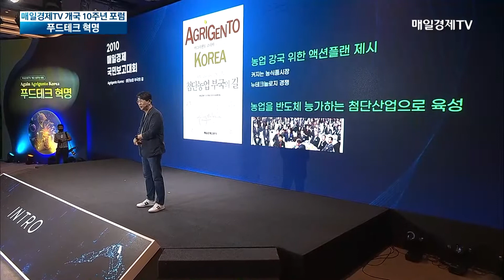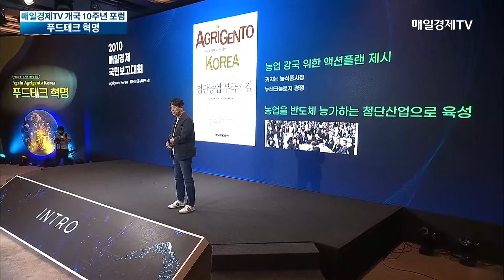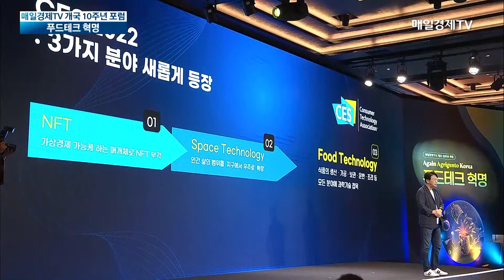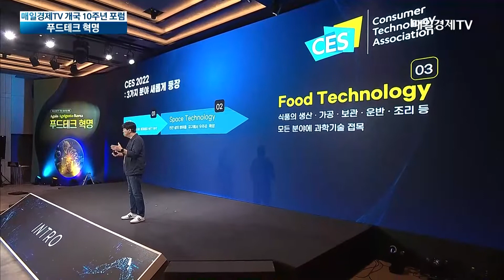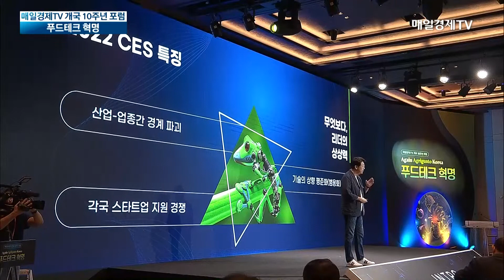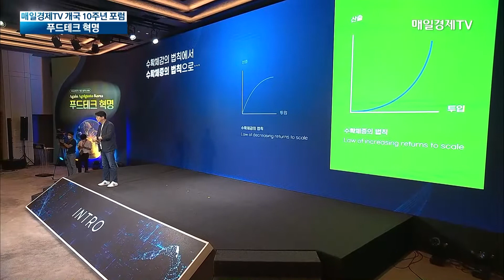푸드테크의 혁명 | 민승규 한경대학교 석좌교수 | 2022 CES | 푸드테크 | 푸드테크 전문가 강연 | 푸드테크 사례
1. 푸드테크의 혁명
- 민승규 한경대학교 석좌교수

식품산업을 대한민국 대표 성장산업으로 이끌 푸드테크를 소개합니다.

농림축산식품부 공식 유튜브 채널(농러와TV)와
한국농수산식품유통공사 공식 유튜브 채널(앗튜브)에서
푸드테크 관련 전문가 강연과 선도기업 사례가 매주 월, 수, 금 업로드 되오니,